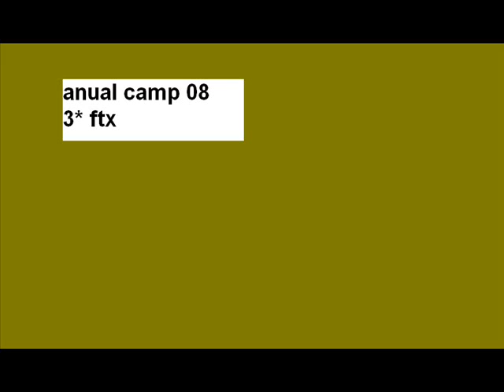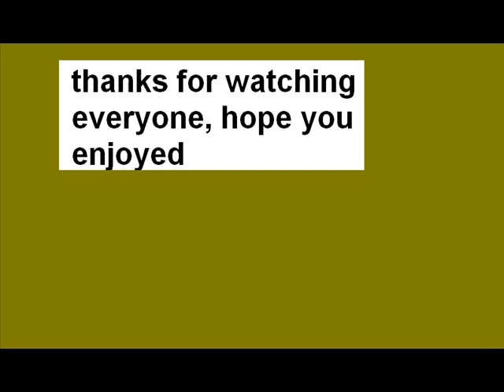anual camp 3* FTX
pics from anual camp 08 (warcop) ftx